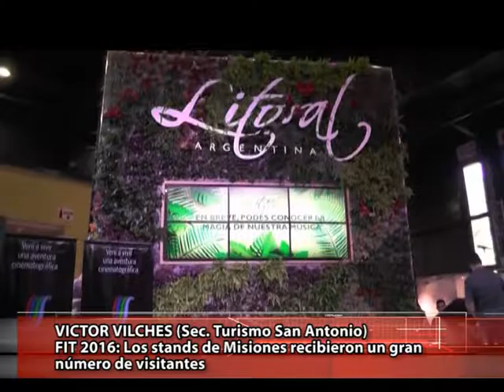LUCY BRIZUELA (Dirección de Turismo de Wanda) - VICTOR VILCHES (Sec. Turismo San Antonio)